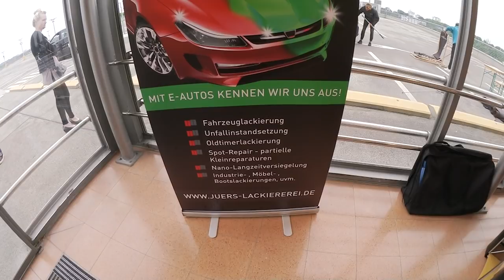Solarmobil Elektroauto Sion von Sono Motors, deutsches Start Up! Wird das was?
Hier teste ich den Sion. Eine interessante Story.
beantwortet. Eine tolle Website.

Ove benutzt folgende Kameras: